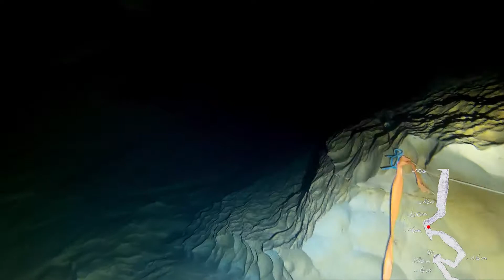Marchepied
Source du Marchepied